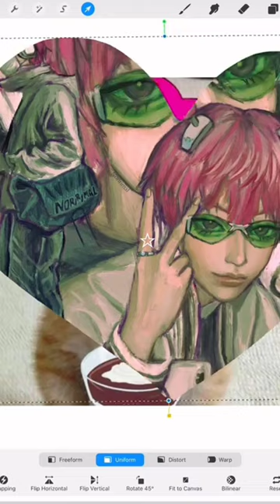The disastrous life of saiki k